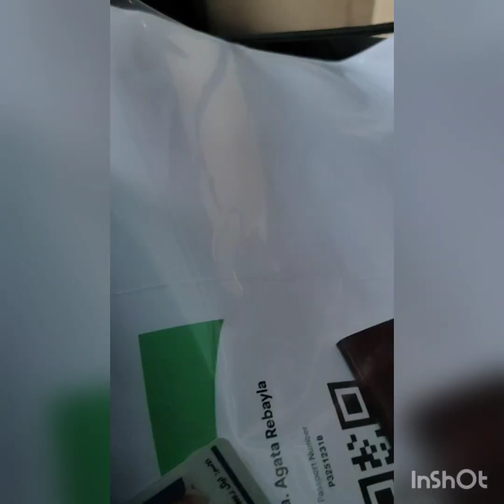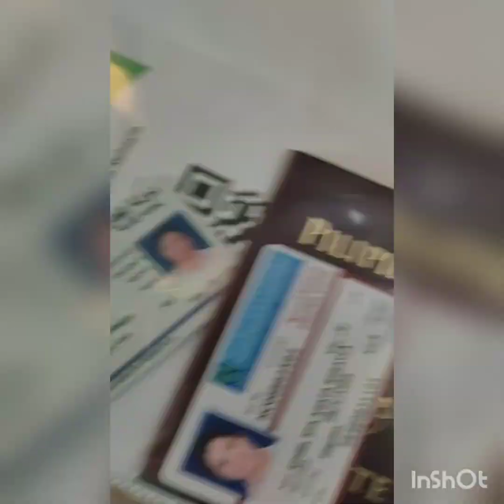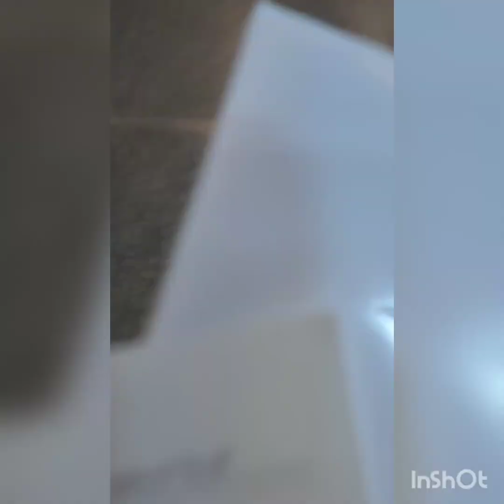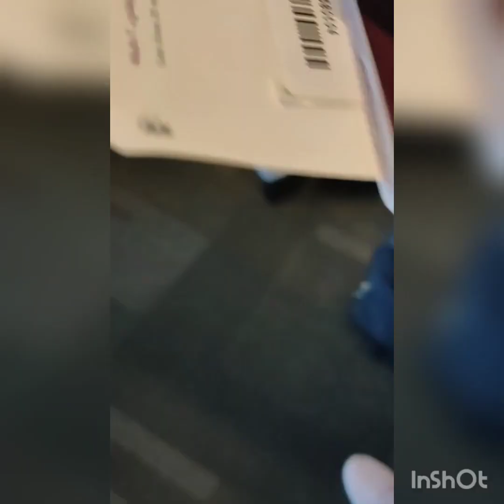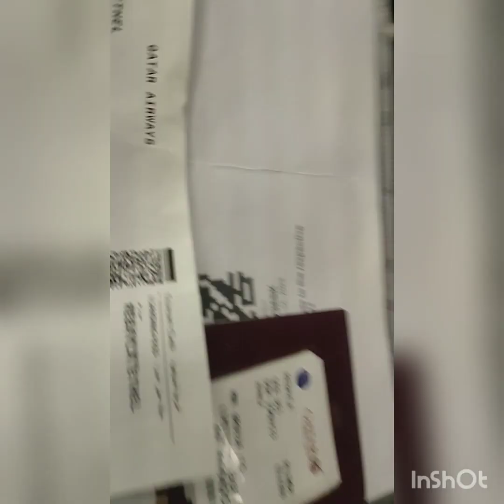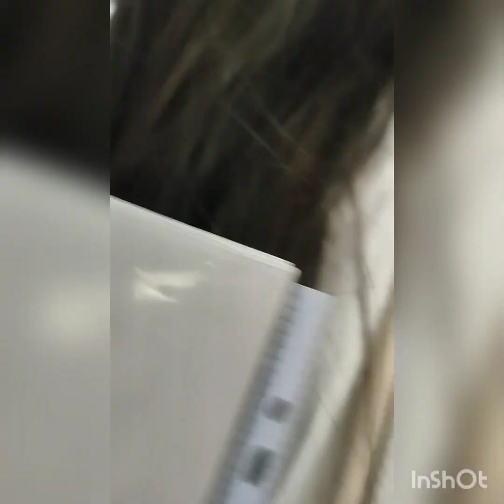late upload from Qatar to Pinas let's go ,,I'm coming home